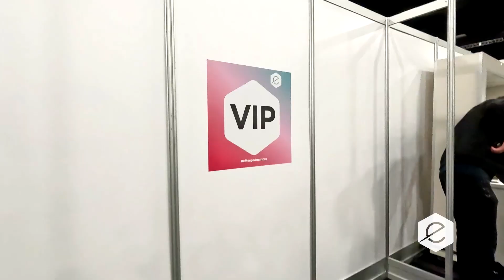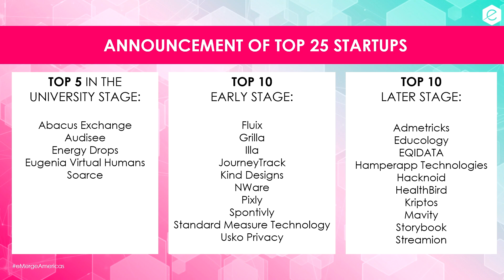eMerge Americas Day 2 Welcome Remarks